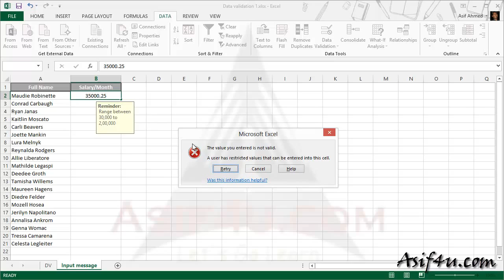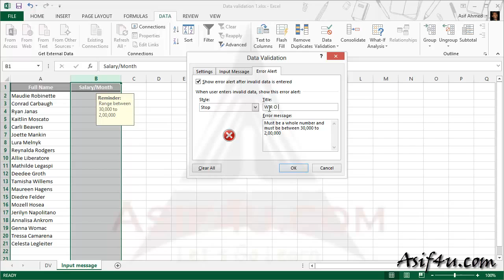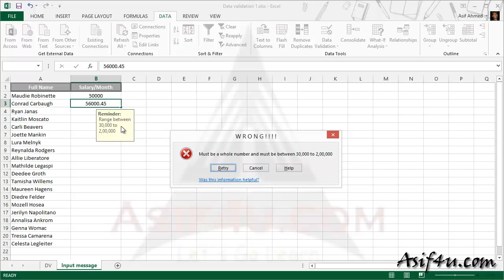Excel 2013 DV Date and Time Bengali 24 Error alert in Data validation Saidul Robel